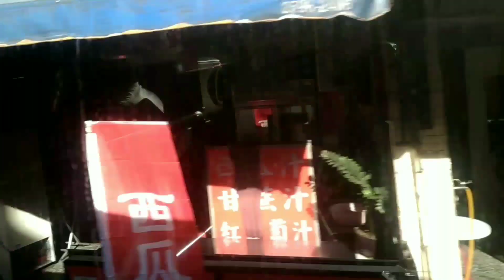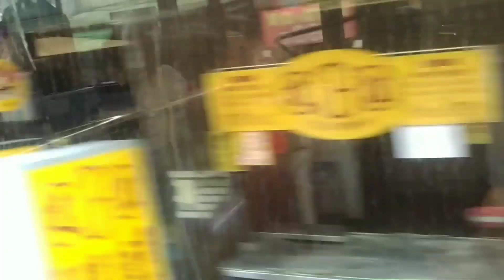zinxhuang commercial market(ofw life in taiwan)